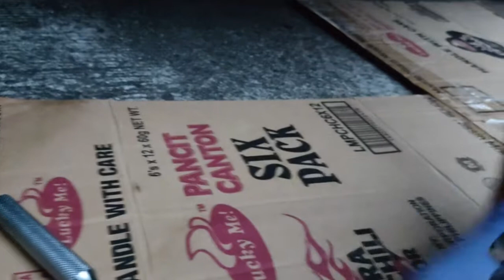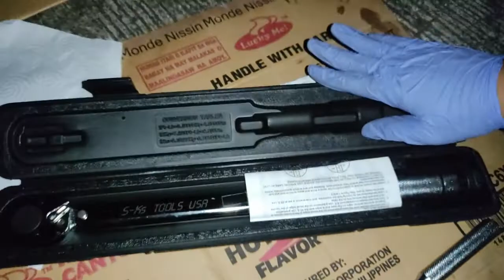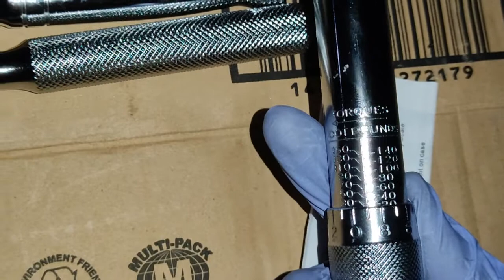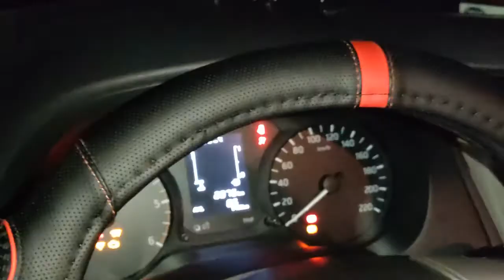How to change the oil of Nissan Navara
Hey guys! Welcome to ETV PH Channel!

In this video, I'm going to show you how to change the engine oil of Nissan Navara.

The mineral oil from the casa is not my type so I decided to replace it with fully synthetic oil using the mix of Cyclon Magma 5W30 and Mag1 5W30 diesel engine oil.

The tools I used are:
- Breaker bar
- Ratchet
- Torque Wrench
- Funnel (a cheap one will do the job!)
- 14mm socket
- Gloves (I used surgical gloves in this video. LOL)
- And then of course the diesel engine oil

I created this video using the following:
- Legion Y540 (with Linux Mint Operating system)
- Openshot video editor for Linux